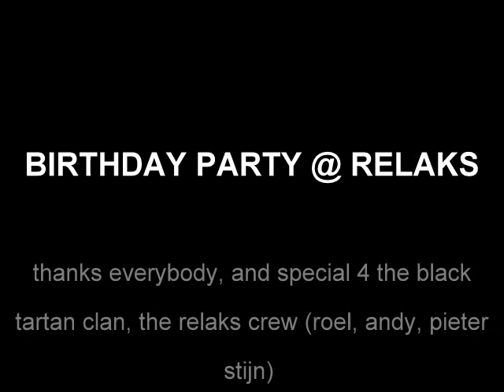BTC @ paul's birthday party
this video is 4 everybody who was there!!!